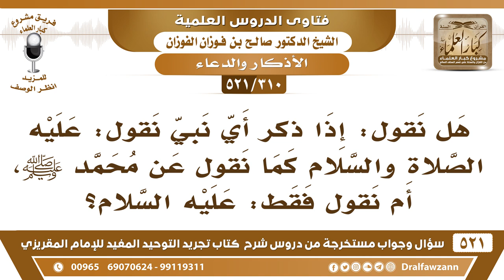[310 -521] هل يشرع عند ذكر أي نبي أن نقول: عليه الصلاة والسلام أم نقول فقط: عليه السلام؟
-[310 -521] السؤال: هل نقول: إذا ذُكِرَ أيُّ نبي نقول: عليه الصلاة والسلام كما نقول عن محمد ﷺ، أم نقول فقط: عليه السلام؟
الجواب: تقول هذا وهذا لا بأس، تقول ﷺ عليه الصَّلَاة والسلام، أو تقول: عليه السلام جائز كل هذا.
للاشتراك في قناة الشيخ صالح الفوزان

للاستفسار والإقتراحات والدعم
رئيس الفريق
لمشروع كبار العلماء